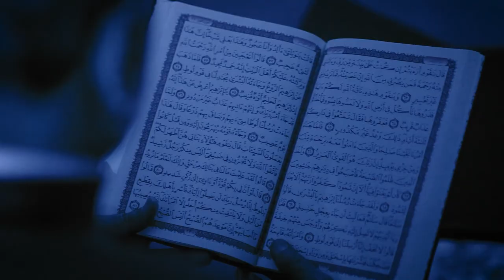تێڕامان له‌ ئایه‌ته‌كانی قورئان ٢٥